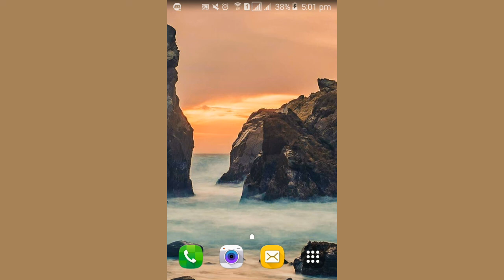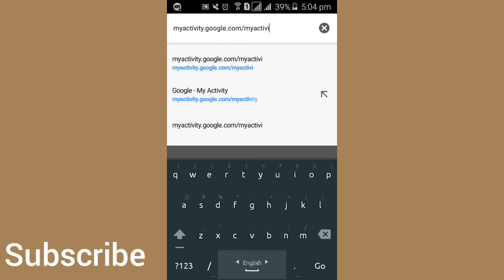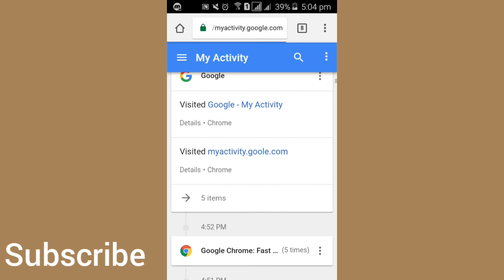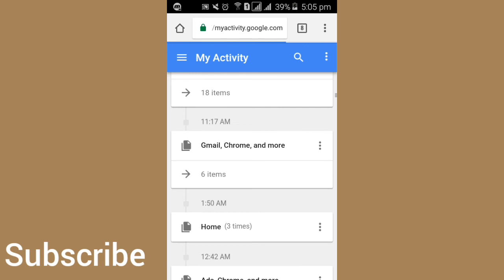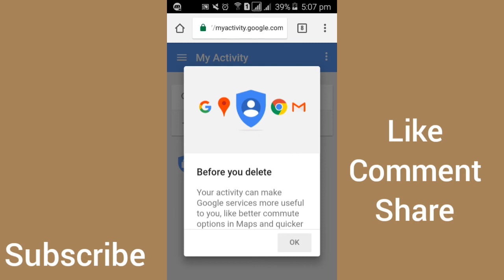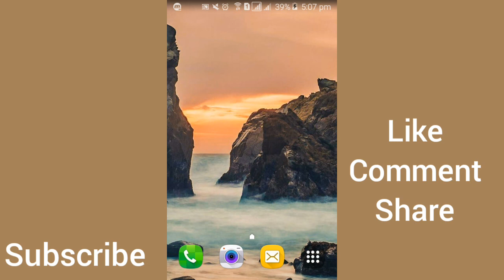গুগল সার্চের লিস্ট ডিলিট করার পদ্ধতি || How to Delete Google Search List || Tech Seggestion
In this video you will able to know how to clear google search history. That means feom now you can delete google search list.